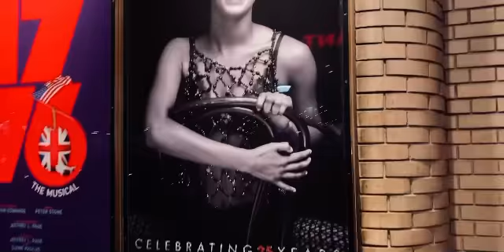Sweet Hibiscus Tea (May 1st Audio)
Hey guys! So it’s been a minuet since  I’ve posted a proper video. I’ve been busy with school and life and am not only behind on video but also magazine work. The summer edition at this rate is et to come out in the fall which might just lead to (once time management allows) seasonal issues. Anyways, I have a fun project I started in the summer and postponed immensely solely because I couldn’t bring myself to animate the small bit I need animated and debating one aspect of it. I also want to get another Sitdown With Sam episode written and out before the end of the year. Lastly, I’m gonna be posting some vlogs here. I have some vlogs from last school year (well one and I’m editing the other) but the done one is ready to post but it’s edited pre my iMovie resetting and I posted it unlisted on another account to free space. So audio is terrible and I don’t have a lot of the original clips but I’ll see what I can do! Anyways summary:
• Vlogs Really Soon
• Project Soon
• Magazine Summer Edition (Maybe next week or the next?)
• Talk Show Episode